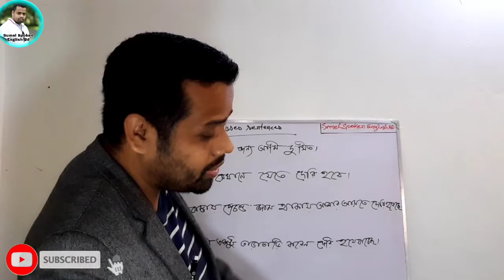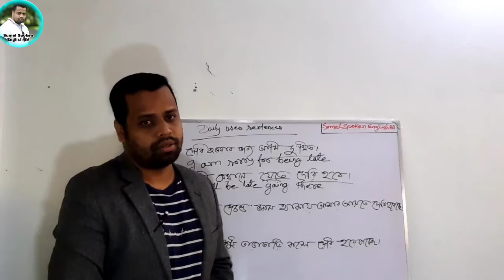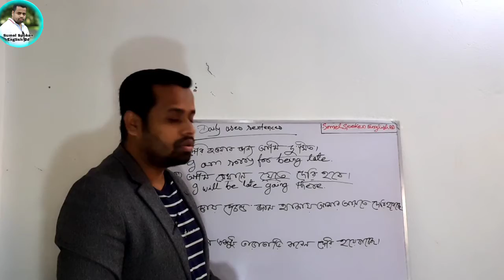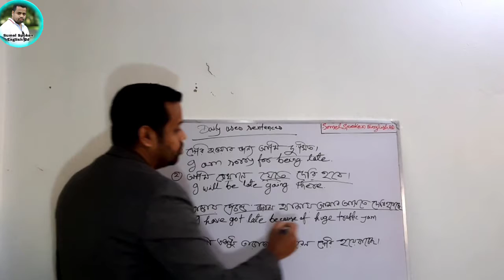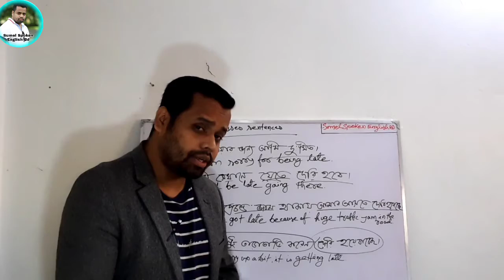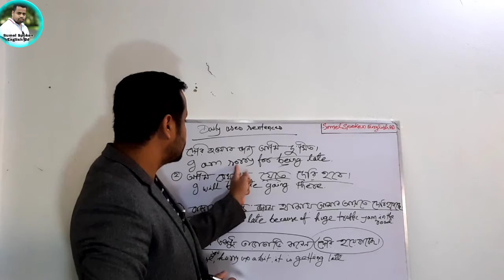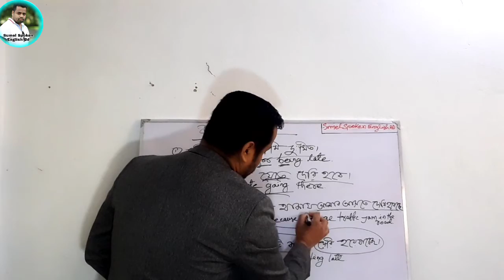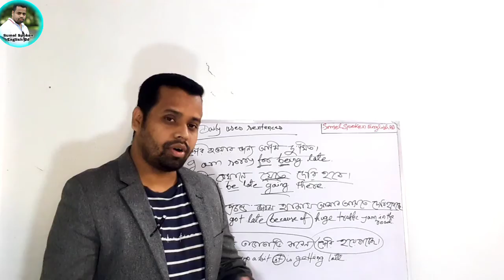এখনি জেনে নিন দৈনন্দিন জীবনে ব্যবহৃত কিছু বাক্য|DailyUsesSentencesInEnglish.SumelSpokenEnglishBd#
_Welcome to Sumel Spoken English BD. In this Video you can learn some daily spoken English practice in English and you can also make different type of sentences by practicing day by day.

Simple way to learn_Spoken#Spoken_ English_Tutorial#learning_English#English_ Language#Basic_English_Method#Learn_ English with Sumel#IELTS_ Preparation_Course#